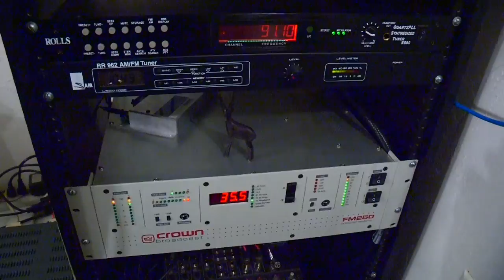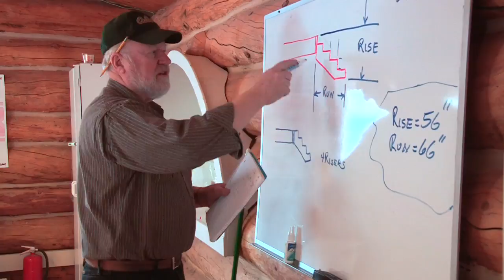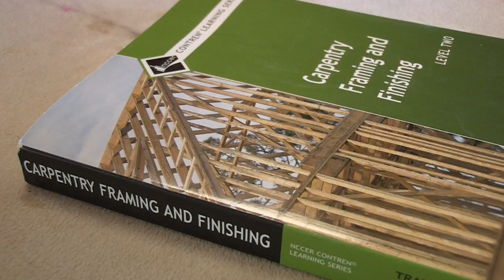8. My Alaska with Ken Crawford—Meet Alaskan Educators, a Miracle Truck, & Visit Red Eagle Lodge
8. My Alaska with Ken Crawford—Meet innovative Alaskan educators, see a submerged "Miracle" pickup truck, & explore Red Eagle Lodge. Meet Christian actor, Steven Steenmeyer, and be inspired by the 700+ prisoners he's studying with. Clean the snow off Ken's 172, then fly up the Knik Glacier and capture some "moose rings", created when the moose pulled her face out of the lake to look at our plane. Music Synchronization license from Gene Michael Productions, LLC.